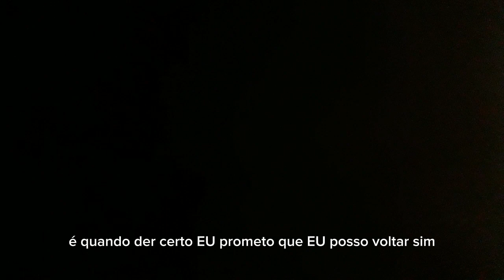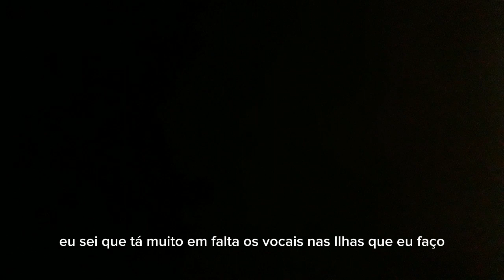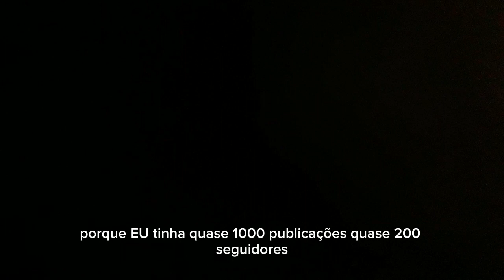assista (explicação)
MEUS CÓDIGOS:
MSM:61157994FI
DOF: 74HS892J
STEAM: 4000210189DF